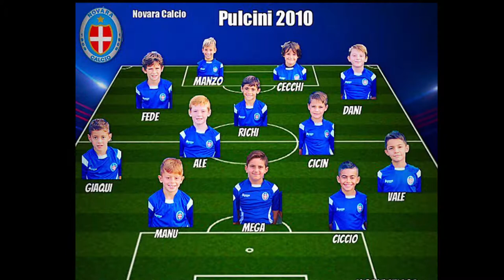SelvinoWinterCup2018 Novara vs EasyTeam 2°bomberino